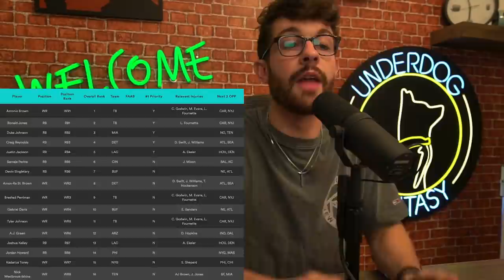10 Players to Pick Up from the Waiver Wire for your FANTASY PLAYOFFS - Week 16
10 Players to Pick Up from the Waiver Wire for your FANTASY PLAYOFFS - Week 16